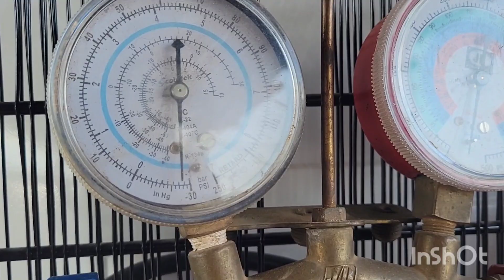Refrigerador whirlpool con fuga en evaporador